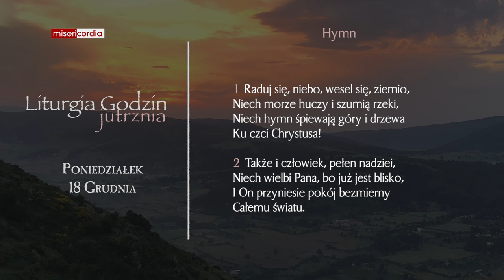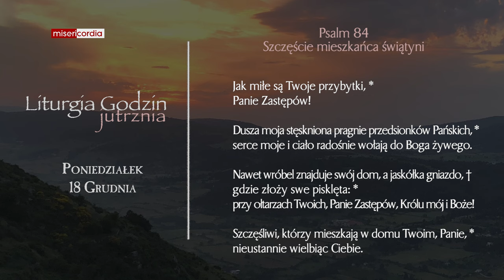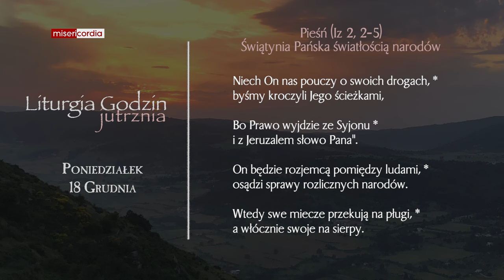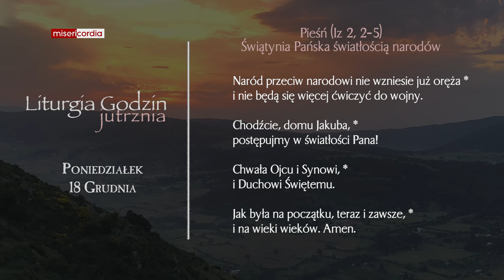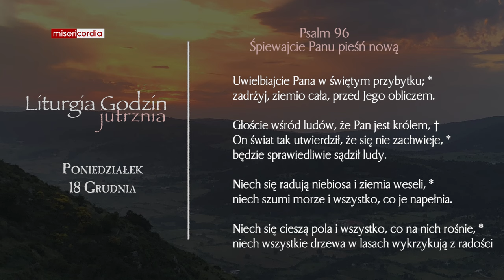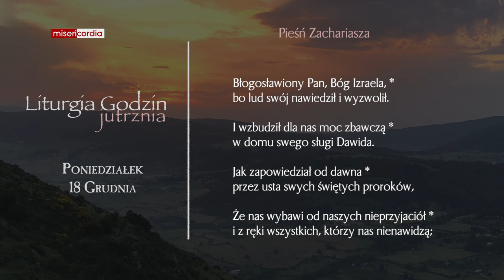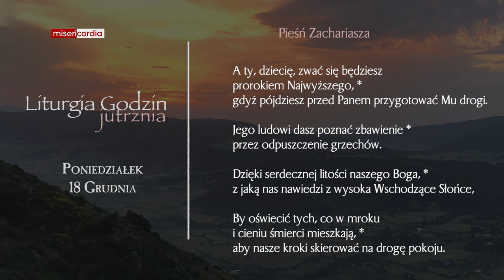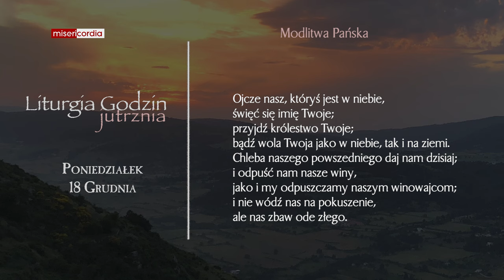Liturgia Godzin | Jutrznia | Poniedziałek 18 Grudnia